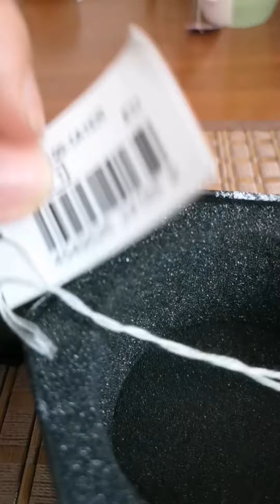Eine echte Batman Uhr \\G-Shock GA 2100 1A1ER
Presentation zur Casio G-Shock GA 2100 1A1ER.. Eine echt geile Uhr.